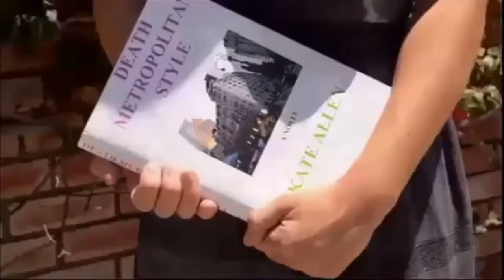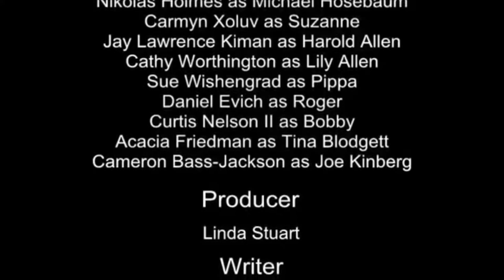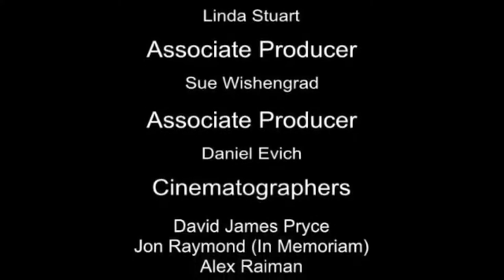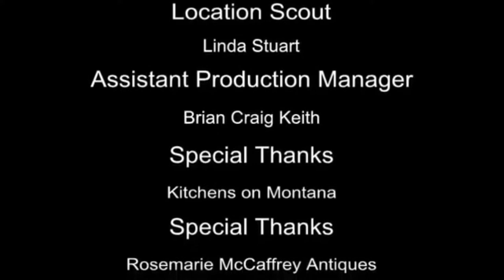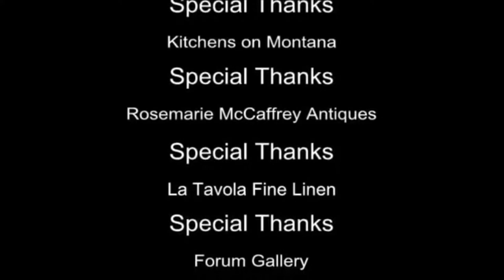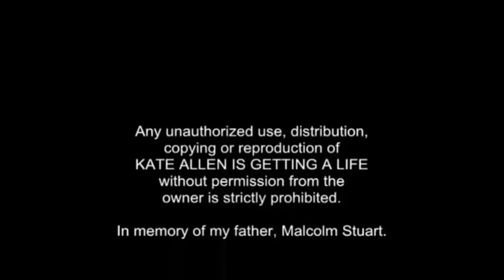KATE ALLEN IS GETTING A LIFE - A Comedy Written & Directed by Linda Stuart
KATE ALLEN IS GETTING A LIFE AWARDS:

BEST SHORT FILM, BEST DIRECTOR and BEST ACTRESS from the 2019 World Premiere Film Awards

BEST SHORT FILM and BEST DIRECTOR from the 2019 Cinema World Fest Awards

BEST COMEDY SHORT WINNER and BEST ACTRESS from the 2019 Creation International Film Festival

BEST SHORT FILM WINNER from the 2019 Cinema World Fest Awards

GRAND PRIZE WINNER from the 2018 Screenplay Festival

GOLD AWARD WINNER from the 2018 Hollywood Independent Filmmaker Awards and Festival

GOLD AWARD WINNER from the 2018 California Film Awards

AWARD OF RECOGNITION from the 2018 Accolade Global Film Competition

AWARD OF RECOGNITION from the 2018 Best Shorts Competition

LOG LINE: Financially cut off by her wealthy parents, who insist that she take charge of her life, a young aspiring novelist finds success as a corporate executive, only to realize: NEVER GIVE UP YOUR DREAMS.